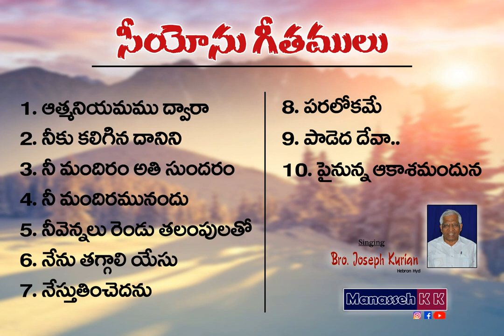Songs of Zion | Songs sung by Bro. Joseph Kurian | Hebron Songs